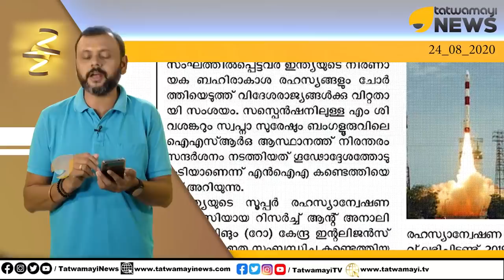സ്വപ്നയും ശിവശങ്കറും ISRO രഹസ്യങ്ങളും ചോർത്തി.. രാജ്യത്തെ ഒറ്റുകൊടുത്തു..